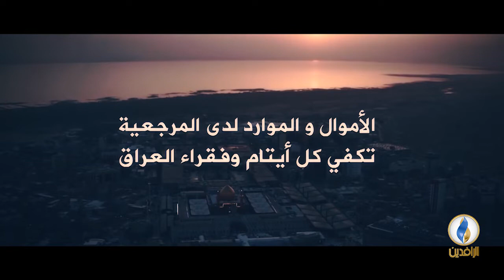برومو | الأموال والموارد لدى المرجعية تكفي كل أيتام وفقراء العراق